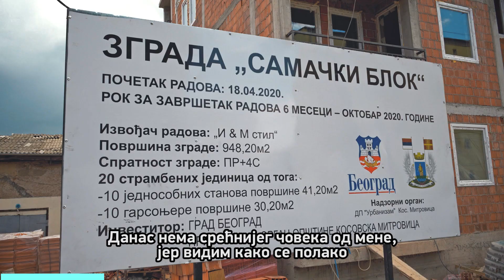Горан Весић: Следећи политику Александра Вучића Београд помаже Србима на Косову и Метохији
Следећи политику Александра Вучића, Београд ће сваке године да реализује један пројекат на Косову и Метохији и на тај начин да помогне Србима како би остали да живе на својим огњиштима. Тренутно се у Косовској Митровици гради зграда од 20 станова чију изградњу финансира Град Београд.